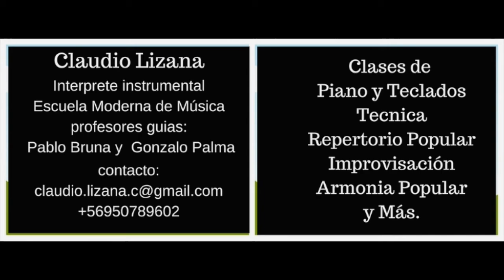Claudio Lizana (Santiago, Chile)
clases de piano y teclados, técnica, repertorio, armonía popular, improvisación y mas. clases en Santiago y San Fernando, de Chile. Consulta.